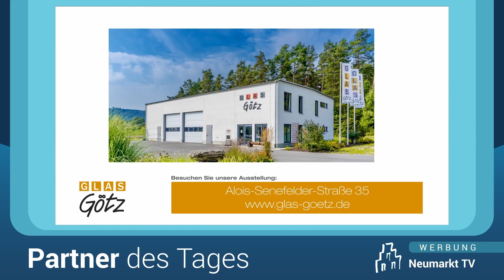In 2 Wochen ist wieder Schulbeginn!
D.h. aber auch, mehr als 4 Wochen Ferien liegen hinter uns.
Wir wollten wissen, wo die Neumarkter waren bzw. noch hinfahren.